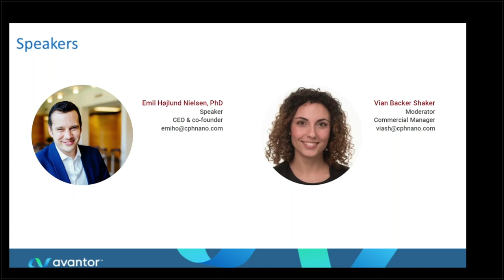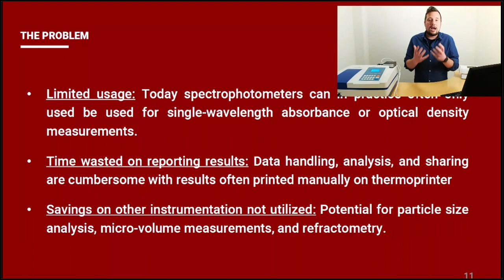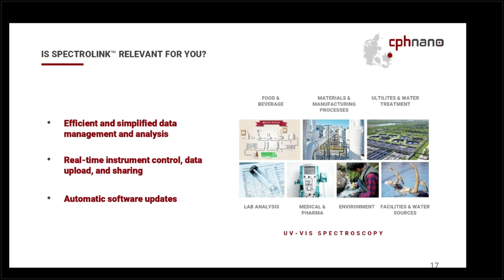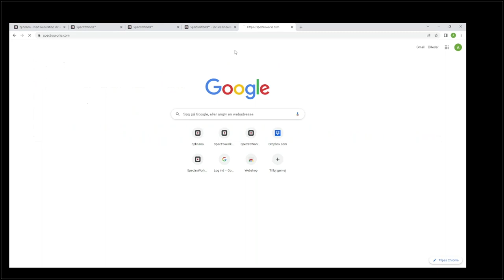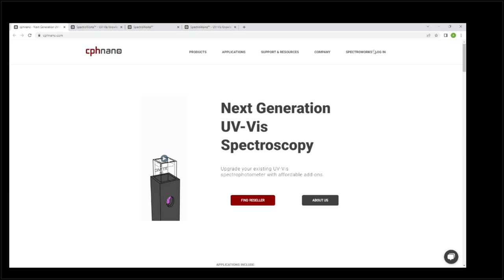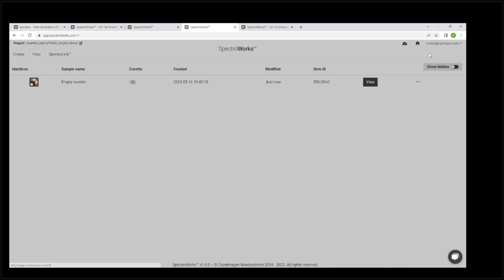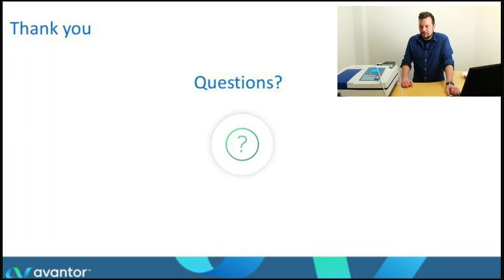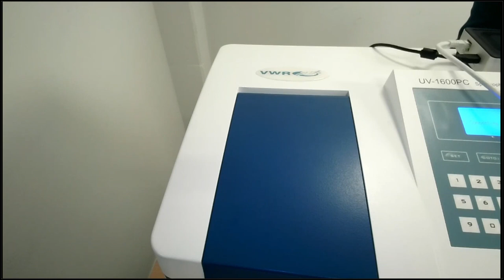SpectroLink™ Streamline your spectrophotometer workflow and save valuable time and thousands of Eur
SpectroLink™ can unlock the full potential of your spectrophotometer as well as saving time and costs. Acquiring, storing and sharing data is often a laborious manual task in an analytical lab, while instruments may need replacement due to wear and tear despite the optics inside still being in pristine condition.
In our webinar, learn how the SpectroLink™ workflow eliminates the need for complex, outdated and often platform-dependent software, saving valuable time and thousands of Euros on new equipment. Achieve greater efficiency and accuracy in your experiments while increasing your instrument lifetime. We'll provide a comprehensive overview of SpectroLink™, showcasing its benefits, and in addition, demonstrating the latest advancements in digital spectral processing and novel quantification methods.

Speaker:
Emil Højlund-Nielsen holds a PhD in nanotechnology from the Technical University of Denmark and has previously worked as a researcher on award winning projects. He has +600 citations with publications in Nature Nanotechnology and Science Magazine. For the last 7 years he has been with cphnano, a lab tech company digitalising and upgrading UV/Visible spectrophotometry with products available via resellers and partners in more than 20 countries.